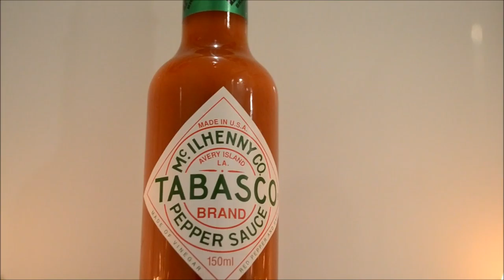Winter (comma) a Hot Shower Scene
Toasty showers for cold, dank winters.